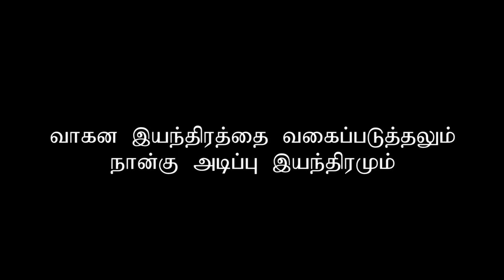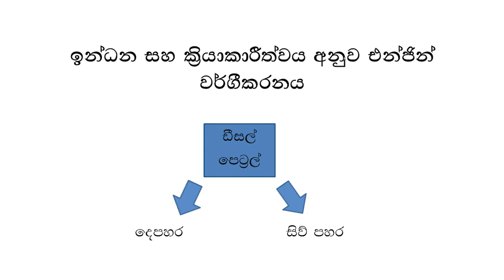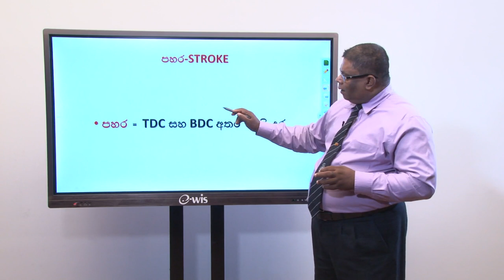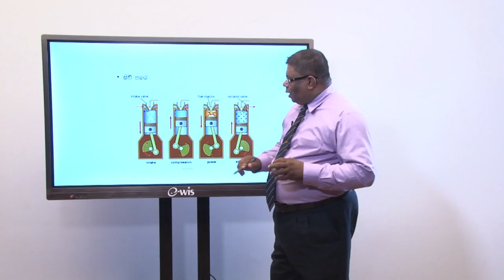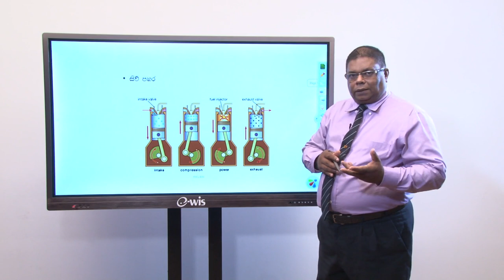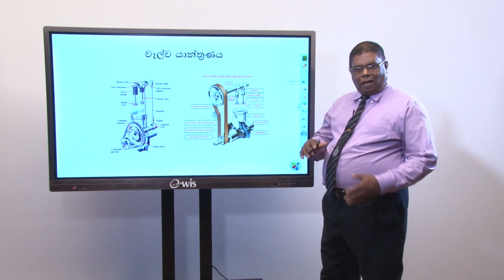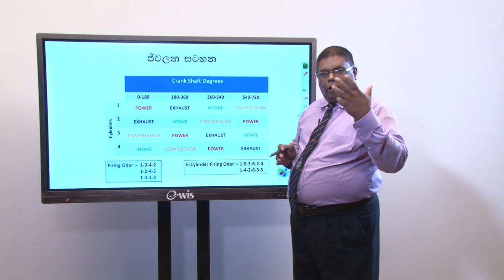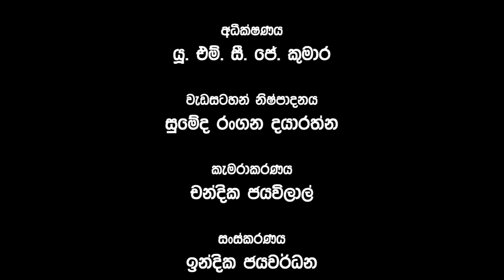TVEC (தமிழ்) - Automobile - Lesson 03